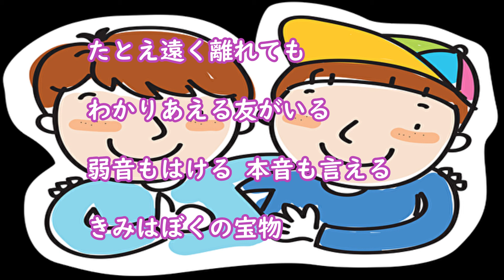童謡 きみはぼくの宝物 さくらドーリーズ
生徒たちの学習用に歌っています。ご活用いただければ幸いです。みなさんも、自分にとっての宝物（大切な友達）のことを思い浮かべながら歌ってみてください。